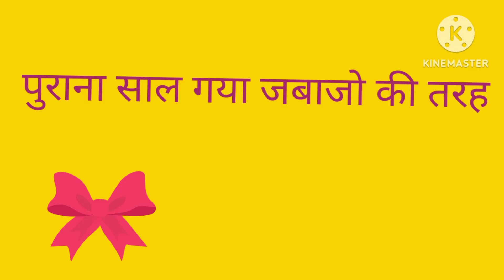New year status,2023